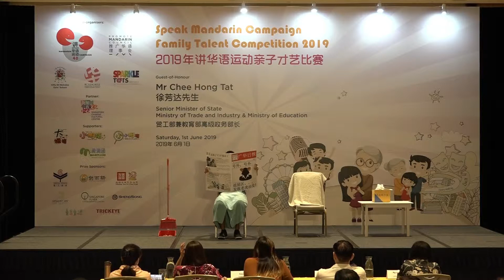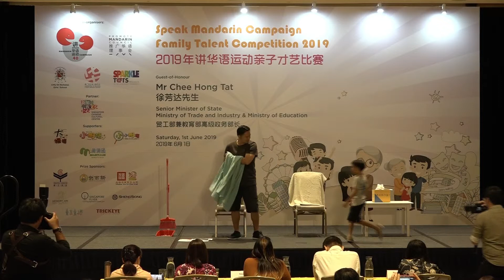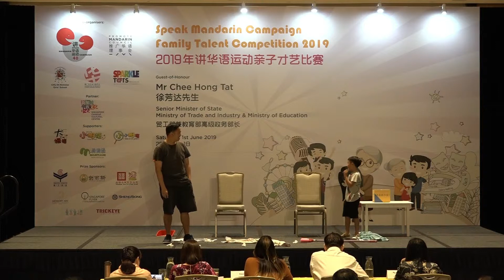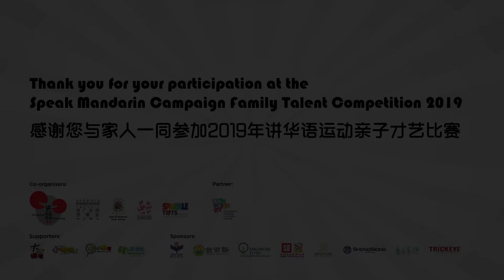《B3：我家的超级英雄》Family Talent Competition 2019 | 2019 年亲子才艺比赛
2019年讲华语运动亲子才艺比赛总决赛（小学低年级组别）
参赛者：吴彦叡，吴一辉 , 吴彦熹
参赛作品：我家的超级英雄

The Speak Mandarin Campaign Family Talent Competition is a nationwide competition that provides immersive opportunities for parents to bond and have fun with their children, while learning and speaking Mandarin. It is co-organised by the Promote Mandarin Council, CHIJ St Nicholas Girls' School, Committee to Promote Chinese Language Learning and PCF Sparkletots.

讲华语运动亲子才艺比赛为全国家长与孩子提供一个轻松应用、学习华文华语，并同时促进亲子感情的平台。这项比赛是由推广华语理事会、圣尼各拉女校（小学）、推广华文学习委员会、•           人民行动党社区基金会Sparkletots联办。

2019年讲华语运动亲子才艺比赛
总决赛日期：6月1日
地点：新加坡华族文化中心多功能礼堂